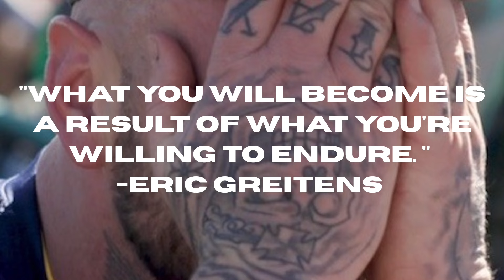Ep. 15: Childhood Trauma, Addiction, PTSD, and REDEMPTION | Shawn Livingston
Shawn Livingston is a combat veteran, with a combo platter of childhood trauma, military-related trauma, and addiction. Now, seven years sober, Shawn is active in service to others. Shawn also has an amazing documentary made chronicling his early sobriety journey, as well as an inspiring podcast. Find the links below to each.

100 Miles to Redemption Documentary

The show's name "Patina'd Podcast:"
Most people are attracted to antiqued things, whether it's furniture, vehicles, or music. There is something about age and weathering that draws us in. Many will copout with buying "vintage" looking items, but wishing they had the authentic originals; The piece with 100 years of patina that can't be replicated.
This also happens in the human experience! There are people who choose to appear wise without the experience to back it up; They offer to themselves the phony version. Others will allow misery to make them better, wiser, and Patina'd. This show is to highlight the others.